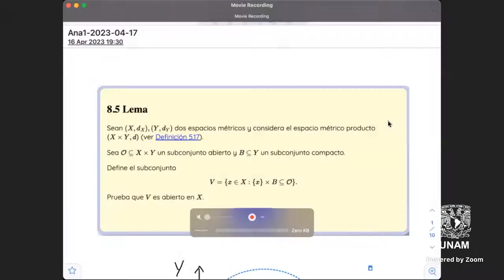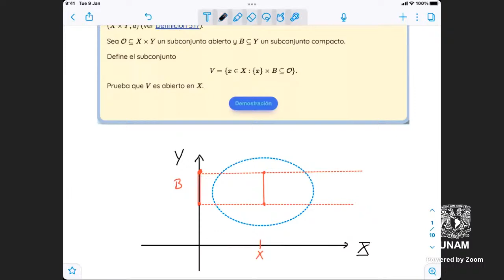Análisis Matemático 1